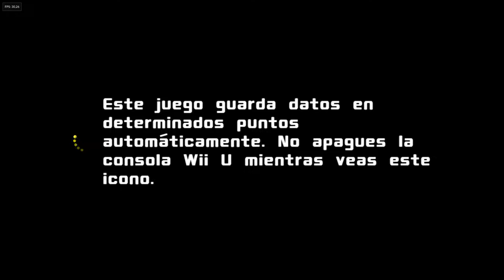Pac-Man y Las Aventuras Fantasmales 2 (Español) Wii U (Cemu). Aerolíneas Cilin (Pacópolis) (Nivel 4)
🎮 Lista de Let´s play en español de Pac-Man y Las Aventuras Fantasmales 2 (Español) de Wii U con el emulador Cemu

Pac-Man y Las Aventuras Fantasmales 2 (Español) de Wii U (Cemu). Aerolíneas Cilin (Pacópolis) (Nivel 4)

Pac-Man y las Aventuras Fantasmales 2 (en inglés Pac-Man and the Ghostly Adventures 2) es la segunda entrega del título de aventuras y plataformas Pac-Man and the Ghostly Adventures para PlayStation 3, Xbox 360, Wii U y Nintendo 3DS a cargo de Namco Bandai Games; esta vez deberemos enfrentarnos al ejército del malvado Lord Betrayus.